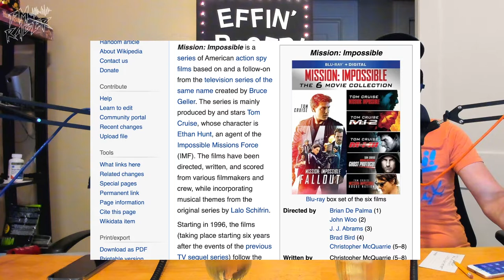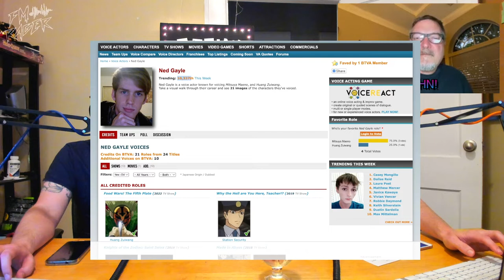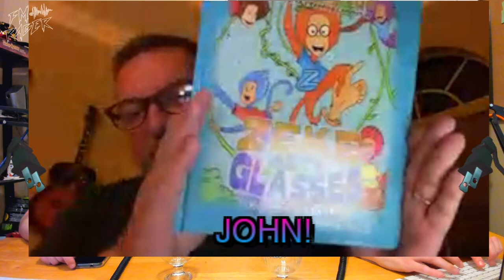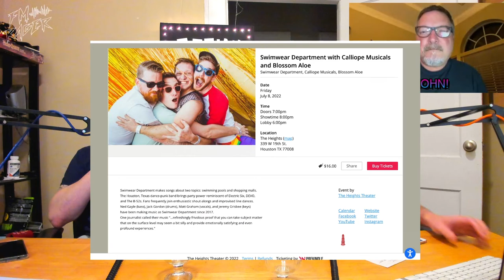Fm Rager 179 - John Swasey (6/6/22)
Actor/Director/Voice Actor/cracker slinger John Swasey joins the boy to talk anime conventions and partying! Will the boys appear at the next local anime convention??